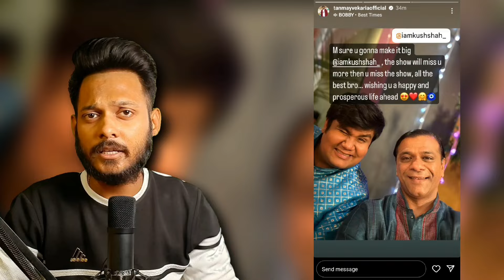गोली के शो छोड़ ने के बाद ! बबीता जी रोने लगी 💔 | Kush Shah Quit TMKOC Munmum Dutta Emotional